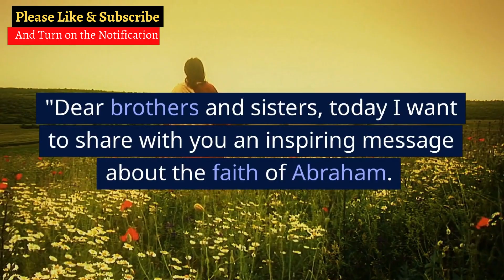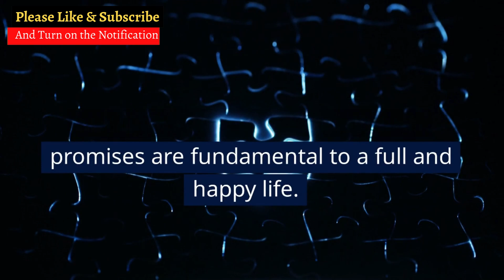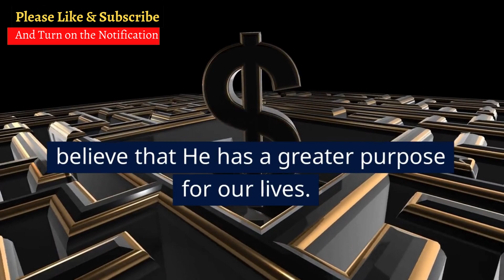God's Message For you Today | Before you Lost your...God Wants You to Open This Urgently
Receive this message from God now. A message from God for you, In life we will certainly go through difficult times, therefore, a message from God and a message of faith and hope reminds us that even going through tribulations we cannot forget God. The message of faith and hope strengthens us to move forward, for God is with us. An urgent message from God especially for you. We create inspiring bible videos for you.

Credits:
🎞Video - Pexels And Pexaby